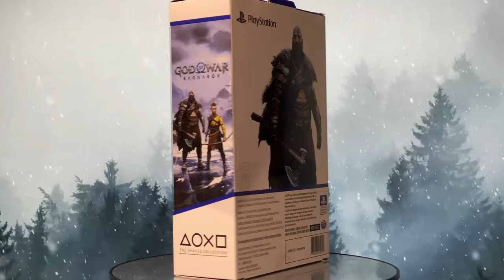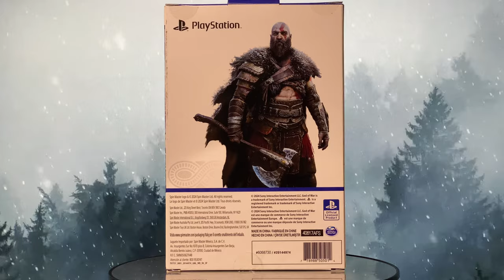Unboxing & Review of Spin Master God of War Ragnarök Kratos Action Figure | The Shapes Collection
Unboxing & Review of Spin Master God of War Ragnarök Kratos Action Figure | PlayStation The Shapes Collection

Description:

Hey everyone! Welcome back to the channel. Today, we’re diving into the legendary world of Norse mythology with an unboxing and review of the Spin Master God of War Ragnarök Kratos action figure from the PlayStation The Shapes Collection.

In this video, we’ll take a close look at the detailed design and craftsmanship of this incredible figure, inspired by Kratos' epic journey in God of War Ragnarök. We’ll cover everything from the packaging to the intricate details of Kratos' armor and weapons. Plus, I’ll share my thoughts on the articulation, paint quality, and overall value of this collectible.

🔹 Highlights:

Detailed unboxing experience
Close-up shots of Kratos' features and accessories
Articulation and poseability demonstration
Comparison with other figures in the collection
My honest review and rating

If you’re a fan of God of War or just love collecting high-quality action figures, this video is for you!